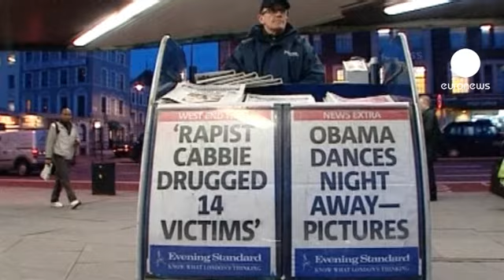El magnate Alexander Lebédev quiere retirar sus negocios de Rusia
El dueño de, entre otras empresas, el periódico The Independent, se siente perseguido en su país. Está acusado de un delito por el que podría pasar 10 años en prisión. Él afirma que la acusación tiene motivaciones políticas.

Sus intereses económicos se distribuyen en diferentes sectores: petróleo, transporte, construcción y comunicación, entre otros.

"En realidad no tengo mucho tiempo. Hasta donde yo sé, no hay nada de malo en lo que estoy haciendo. Bueno, fundé un periódico que es considerado de oposición", explicaba Lebédev en una entrevista.

Se refiere al Novaya Gazeta, que desde su fundación ha denunciado casos de corrupción por toda Rusia.

Aunque en posiciones económicamente opuestas, su caso se puede parecer al del bloguero y activista Alexéi Navalny. Y es que ambos están acusados de estafa. Navalny está acusado de cometerla cuando fue asesor del gobernador de la región de Kirov y Lebédev de cometerla a través de una de sus múltiples compañías.